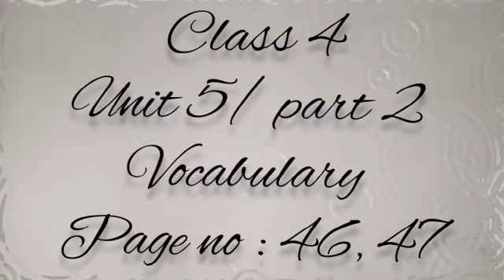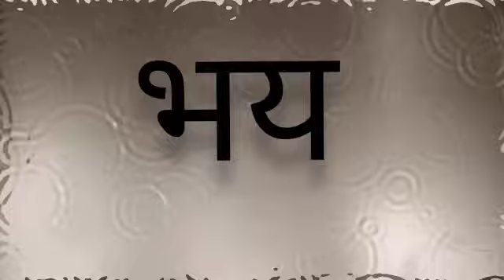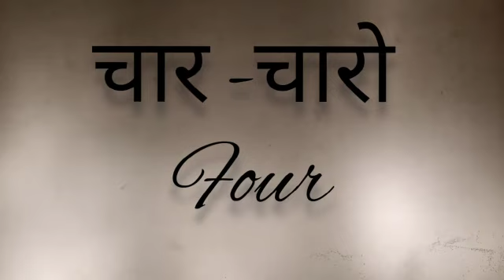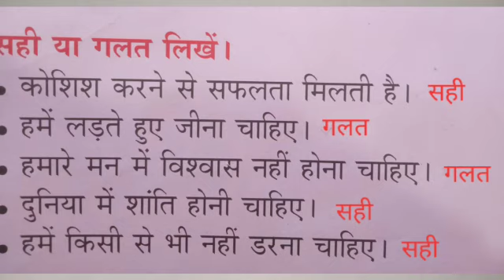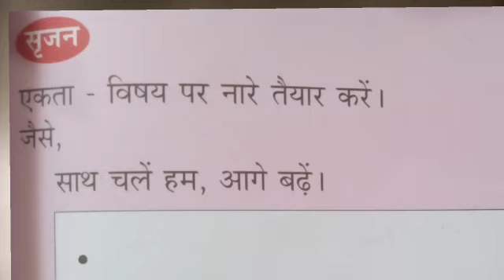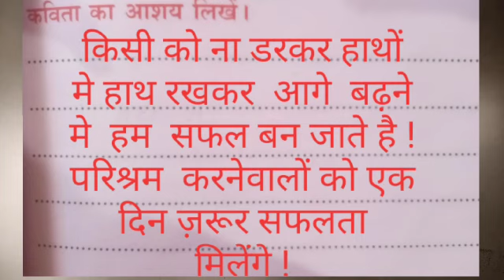Class 4 / unit 5 / part 2 Vocabulary / page no :46 47